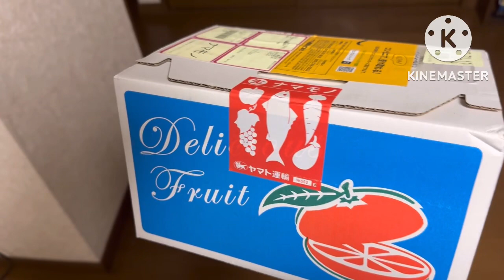VLOG (12/5) ไปทำงานที่เรารักกันเถอะ?@มนุษย์เงินเดือนคนไทยในฮอกไกโด